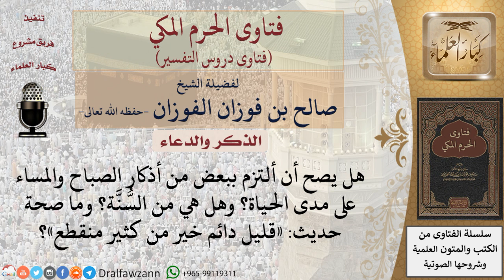هل أذكار الصباح والمساء من السنة؟ وما صحة حديث «قليل دائم خير من كثير منقطع»؟ للشيخ الفوزان